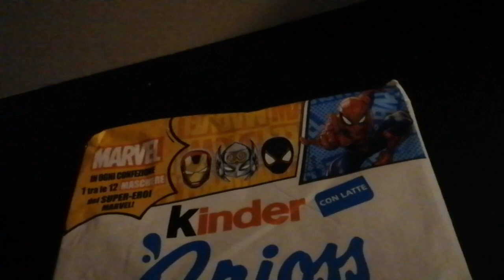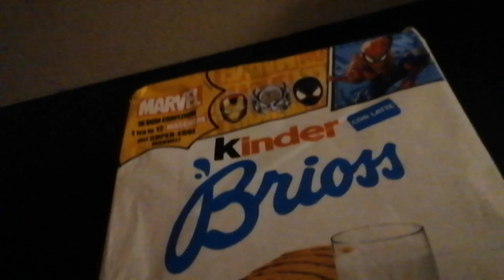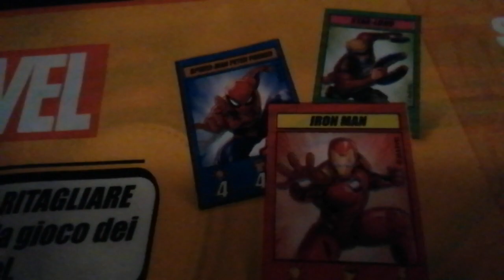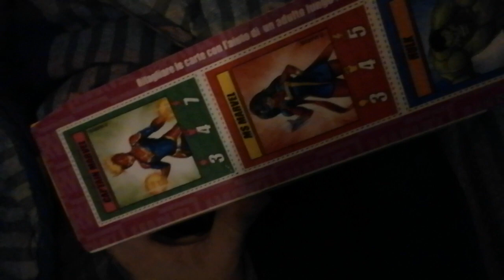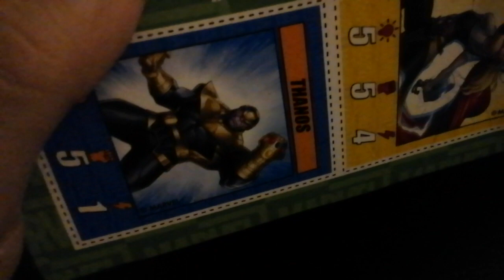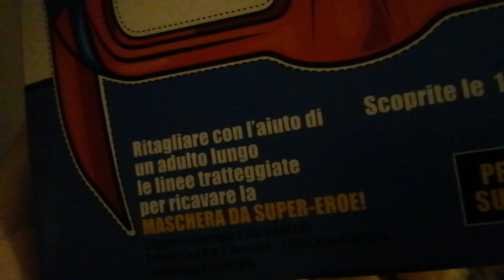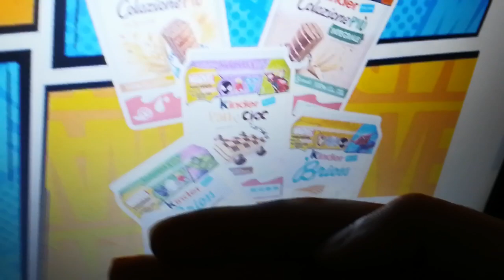Merendine Kinder: Maschere Marvel 2° Serie/Le Colezioni di Paolo Paoli New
Mia Zia ha comprato le merendine Kinder Brioss con la sorpresa nel cartoncino con la maschera di uno degli eroi Marvel e delle carte da gioco ma non sono convito che le sorprese si trovano solamente sul cartoncino, non sulla scatola all''interno?